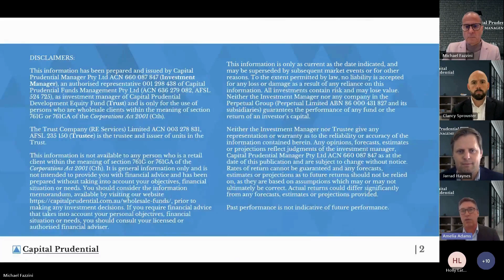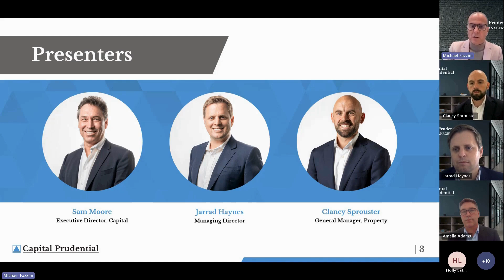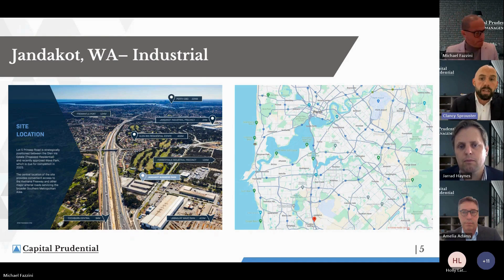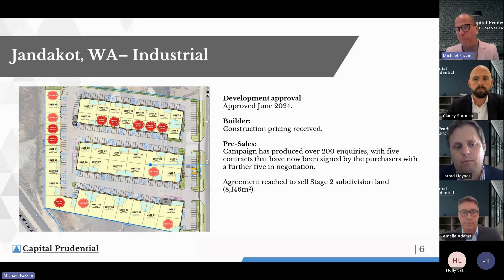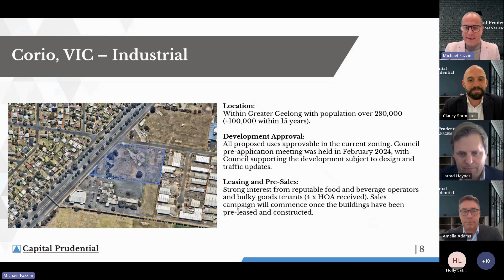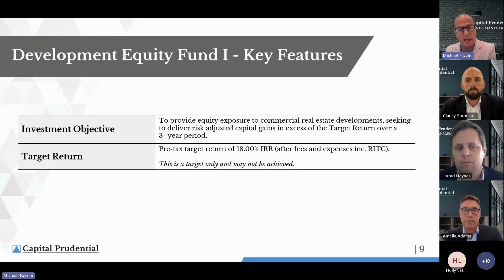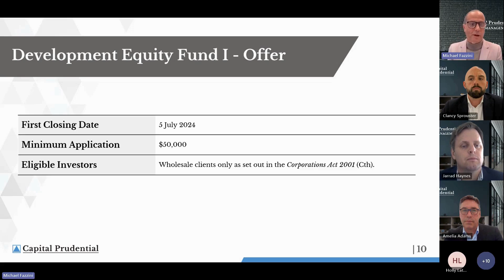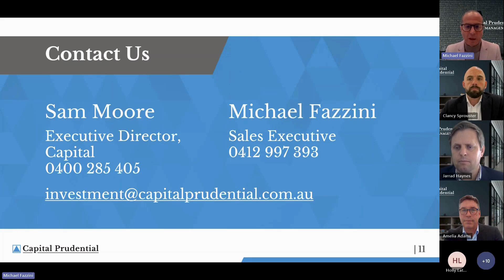Investment Opportunity Webinar: Capital Prudential Development Equity Fund I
An exclusive investor presentation on the new Development Equity Fund where our Executive team provided further details on this opportunity and the target developments.